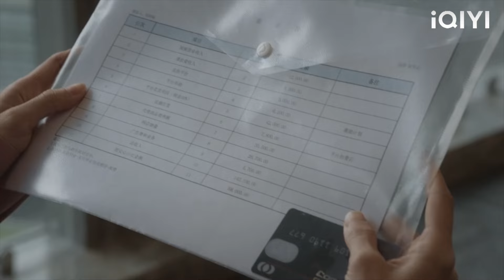ซีอีโอทุ่มเงิน 2 ล้านเพื่อสร้างซินเดอเรลล่าเป็นเจ้านายของเขา และใช้โอกาสนี้จีบเธอ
RGBPSWDRS